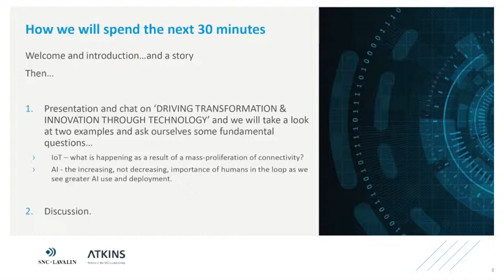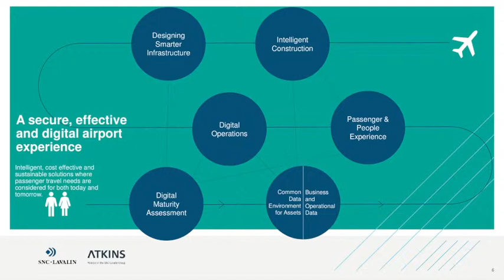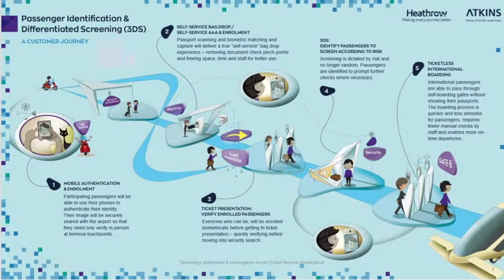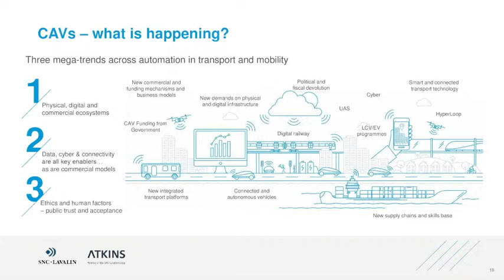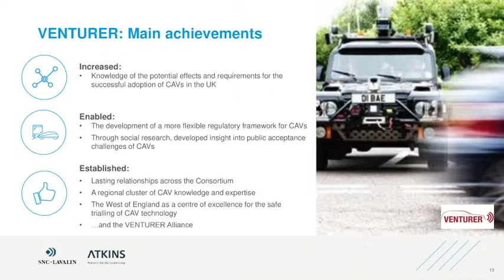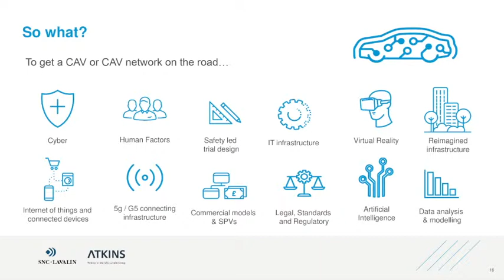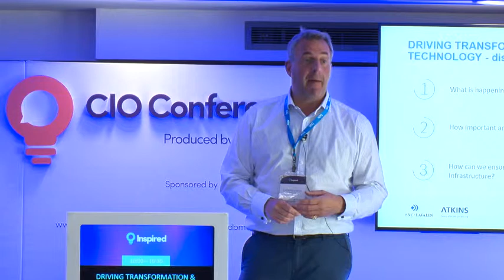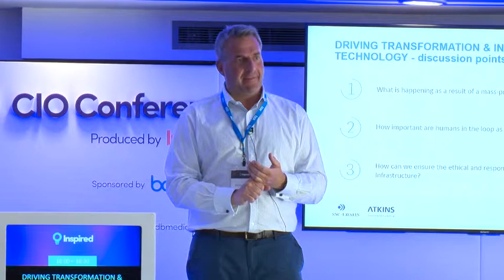Driving Transformation & Innovation Through Technology | Nathan Marsh - Atkins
Director of Transformation at Atkins, Nathan Marsh uses two examples of transformational technology trials and deployments  [Facial & Biometric identity validation scheme at Heathrow & UK Autonomous Vehicle trials and deployment] to help us discuss how ready we are, and how ready we might need to be.